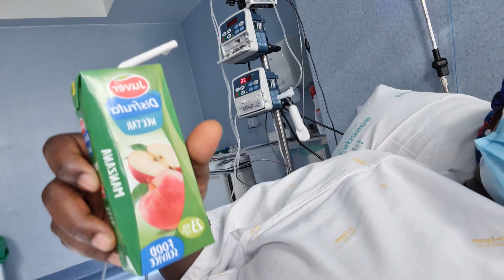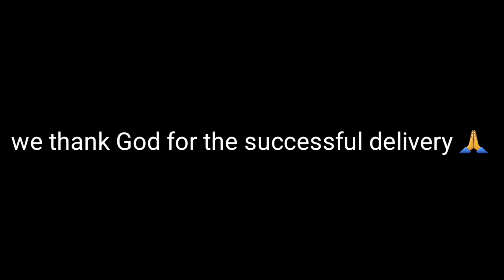BIRTH VLOG | POSITIVE LABOUR AND DELIVERY VLOG OF OUR BABY #2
baby registery

Hello gorgeous fam, thank you very much for checking this part of the channel 🥰🥰
Incase this is your first time here,  my name is promise and am a Nigerian based in Spain,  I live here with my family,  my husband and son 😊,  and in this channel we share our lifestyle vlogs as an immigrant living in spain, please don't forget to like this video,  subscribe if you have not, God bless you 🙏

Promise Breezy  PROMISE'S WORLD Vlogs daily lifestyle vlogs Family vlogs Nigerian vlogs Nigerian family vlogs mom vlogger mum content creator youtubers Nigerian vlogs nigeria youtubers nelo okeke vlogs  adaeze's space vlogs banter with nj nelo vlogs lifestyle vlogs sandra's reality vlogs fantastic favour vlogs dyna ekeumen  sisi yemmie  sisi weekly abi and family  chi and family  jenny's world a day in the life vlog whitemoney  bbn najia nelo sister best Nigeria youtubers A day in the life life of Nigeria immigration living in spain as a Nigeria immigrate what I eat in a day story time  how I came from Nigeria to Italy through Libya  whitemoney bbn najia Nigeria vlogger Nigeria youtubers best Nigeria youtubers Nigeria mom vlogger vlog